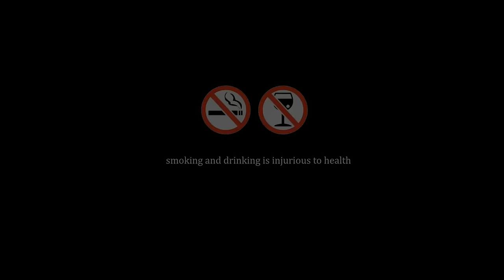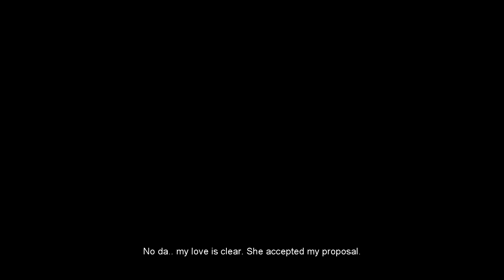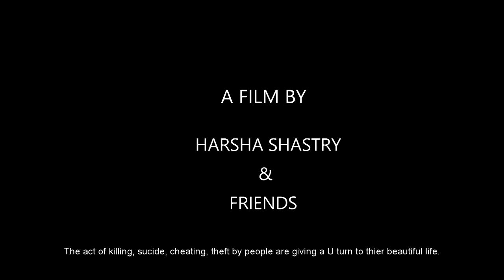~ ANTHA ~ Kannada Short movie ~ Award Winning ~ English Subtitles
The psychological cine journey which shows the different flavors of your own perspectives. A story with all the trill you need.

Cast:
Harshith Shankar TR
Harsha Shastry
Vinay Bhushan
Akilesh Kumar MS
Darshan Navale
Kruthi Shekar
Ashwin Nadig
Akshay Kamath
Naveen Badami
Sandesh Shringeri
Karthikeya Nadig
Rahul M

Story:
Harsha Shastry
Ashwin Nadig

Editing-Screenplay-Direction:
Harsha Shastry

DOP:
Darshan Navale